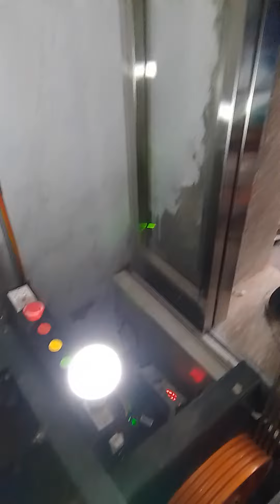how to work in elevator with safety levels elevator safety tips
in this video how safe work in elevator at times for setup